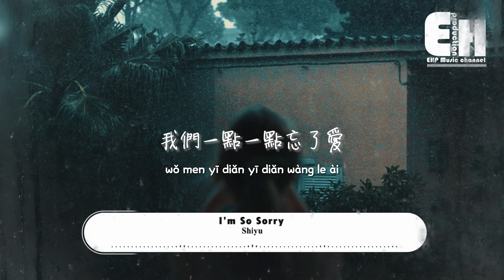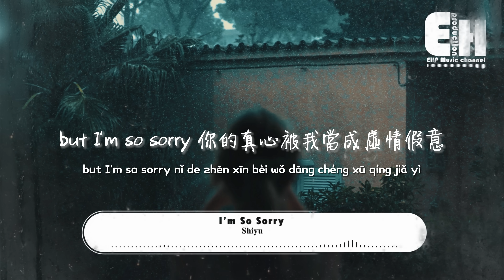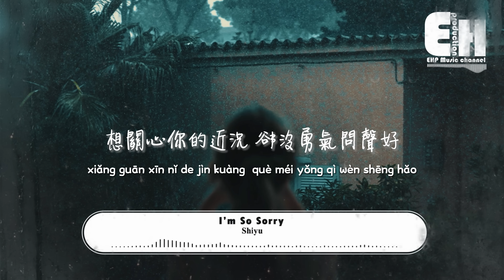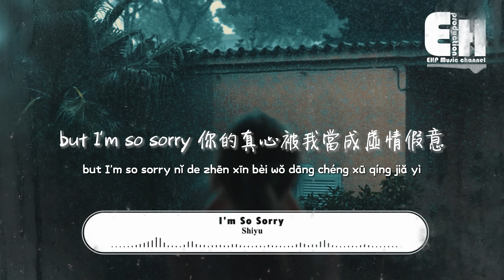Shiyu - I’m So Sorry『這句話我好想親口告訴你，but I’m so sorry.』【動態歌詞/Vietsub/Pinyin Lyrics】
一首寫著分手的無奈， 明知道對不起沒任何意義， 可還是

演唱：Shiyu
詞曲：⻩詩育
編曲：⻩傑偉

Verse 1:
徘徊在你的門外 心有一點無奈
我們曾一起笑開懷
如今面對著你不知如何再重來
我們一點一點忘了愛

Verse 2:
懷念熟悉的心跳 和最溫暖擁抱
眼淚 提醒著我的軟弱
提分手的那個 總被當壞人
就讓我當壞人

Chorus:
I'm so sorry
這句話我好想親口告訴你
but I'm so sorry
我的自尊看你哭也不願放棄
sorry 我常想起那天的情景
心想說 卻沒勇氣對你說
I'm so sorry
這句話我知道你並不想聽
你的真心被我當成虛情假意
sorry 我並非真心傷害你
我常在 在深夜裡更改
我那時的離開

Verse 3:
想關心你的近況 卻沒勇氣問聲好
愛 最怕的是不愛後的孤單
我知道你有多慌
可是我幫不上忙

Chorus X2

00:00:00  Shiyu - I’m So Sorry
00:01:07  副歌 (Chorus)

❖Original Photo by Jorge Roman